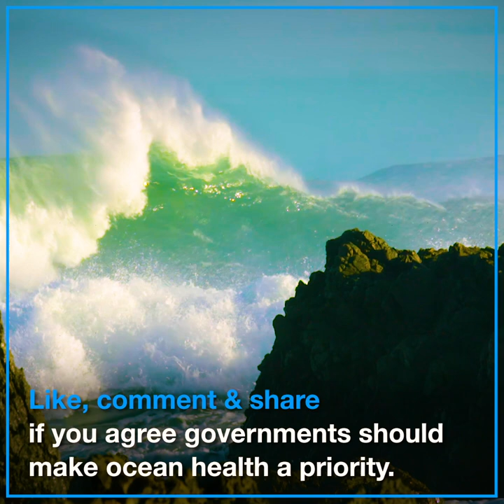The Ocean Acidification Day of Action 2021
The 8th of January (08.01) was chosen to be the Ocean Acidification Day of Action because 8.1 is the current pH of the ocean.

Global ocean acidification is a clear illustration of one of the profound effects of sustained climate change. This phenomenon is changing the chemistry of our oceans and affecting the health of many marine animals, some of which people rely on for their livelihood and for food. The International Atomic Energy Agency’s Ocean Acidification International Coordination Centre (OA-ICC) is using nuclear and nuclear-derived technologies to better understand and address this important issue.

According to Peter Swarzenski from the IAEA in Monaco: “With our international partners, this project plays a key role bringing together global leaders in ocean acidification science and policy. Together, we enable Member States to positively engage in ocean change issues as part of the UN Ocean Decade and the Sustainable Development Goals.”

Footage for this video was provided by the International Atomic Energy Agency’s Ocean Acidification International Coordination Centre (OA-ICC) and Flinch Marketing. Bronte Tilbrook from the CSIRO Oceans and Atmosphere Flagship and Jan Newton, Co-Director, Washington Ocean Acidification Center, are thanked for their support. Additional footage was  provided by the National Institute of Water and Atmospheric Research (NIWA) and the New Zealand CARIM (Coastal Acidification: Rate, Impacts & Management) Project.